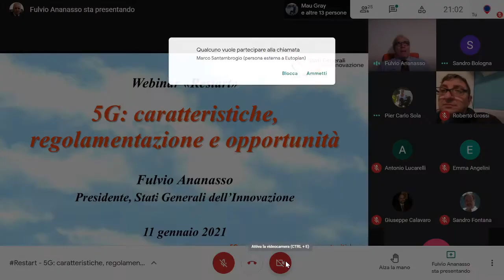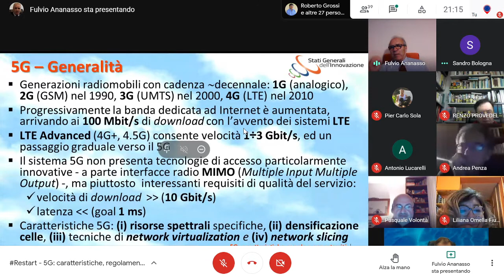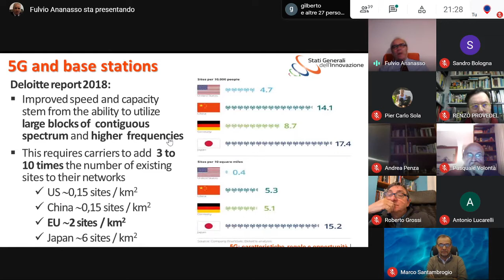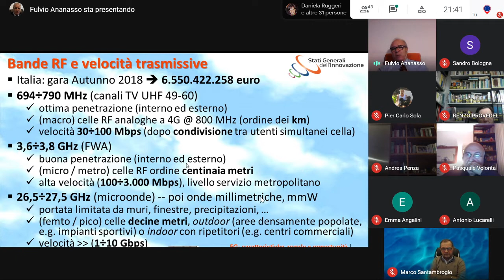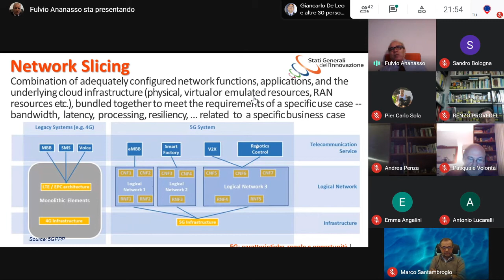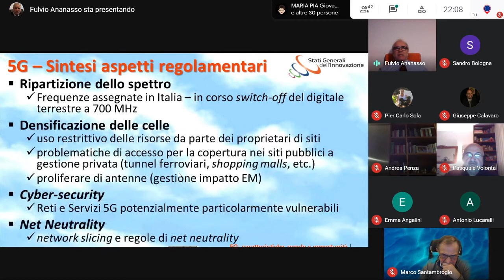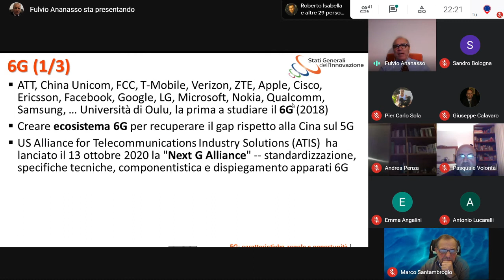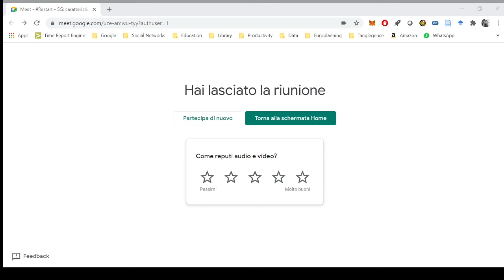5G: caratteristiche, regolamentazione e opportunità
Caratteristiche, architetture, opportunità e applicazioni del 5G. Si tratta di una tecnologia che non solo migliora e sostituisce la rete mobile 4G, ma la supera integrando l’intera rete (fissa + mobile) mediante una architettura “orchestrata” end-to-end.